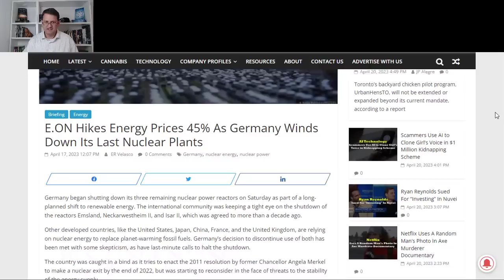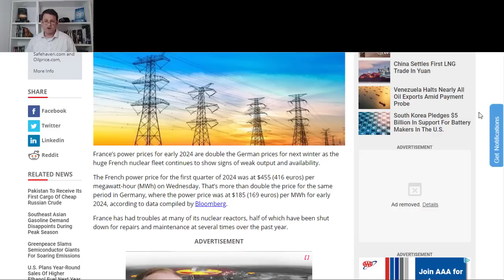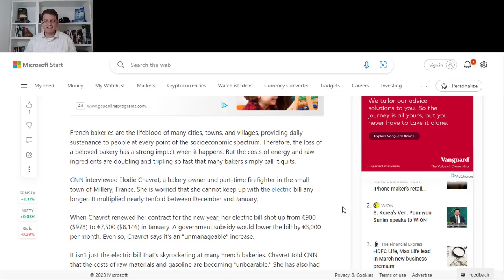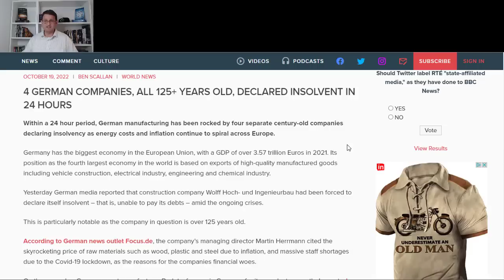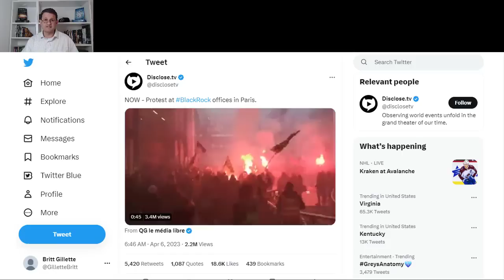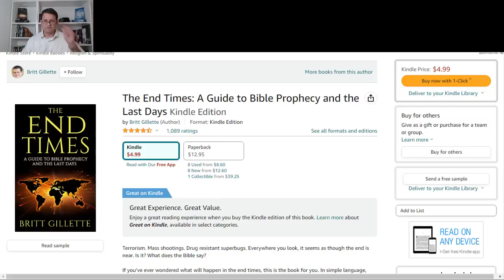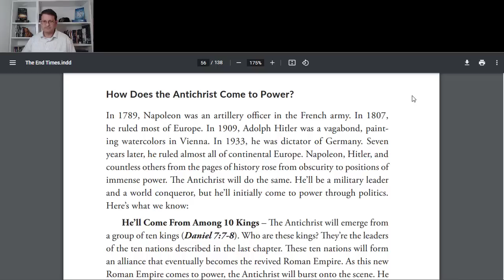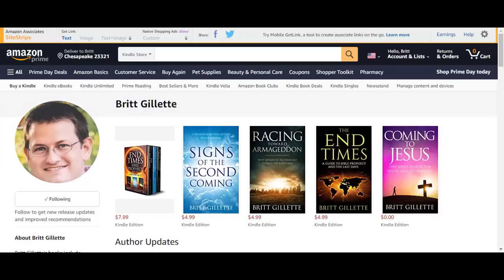Is This LIGHTS OUT for Europe?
The world stands on the verge of the worst economic crisis in history - a crisis worse than the Great Depression of the 1930's. And Europe is ground zero for the crisis. Why? Energy.

The Nordstream pipeline has been destroyed, and now nuclear power is being shut down across the continent. The result is elevated energy prices which will lead to higher overall prices, factory shutdowns, and business bankruptcies.

How will the people of Europe respond? And what does this have to do with bible prophecy? We address those subjects and more in today's video.